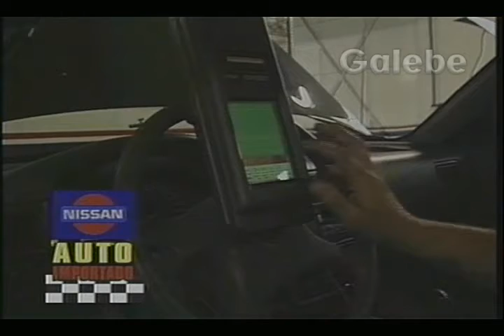KTM DÉBORA GALEBE 24 10 1993